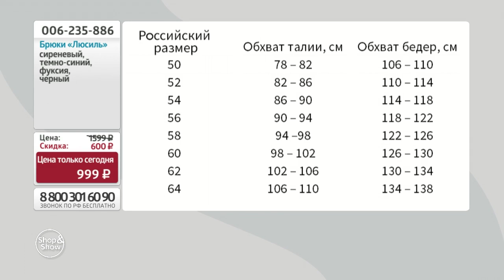Брюки «Люсиль». Shop & Show (Мода)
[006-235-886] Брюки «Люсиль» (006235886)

Давайте дружить ;)